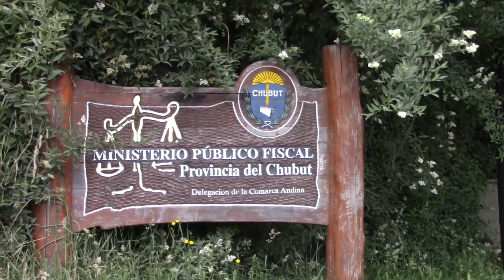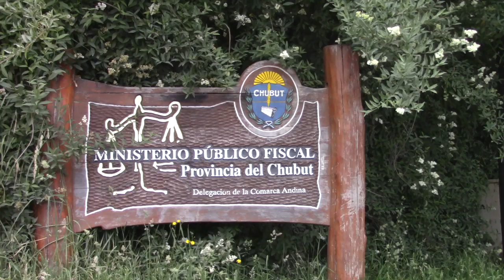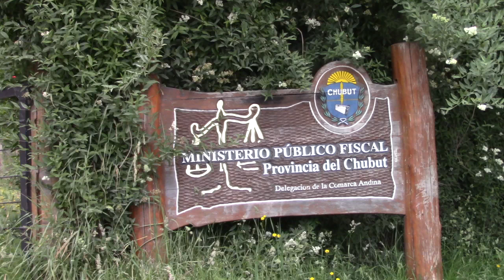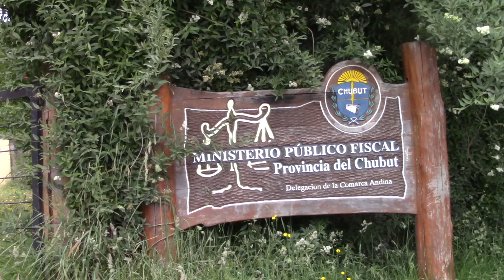"Le dejábamos a nuestras hijas para que las cuide y las violaba".